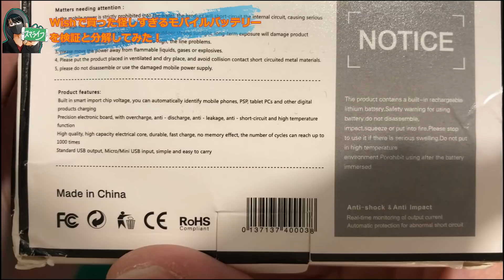【もはやネタです】Wishで買った2000万mAhのモバイルバッテリーを検証・分解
今回はWishで買った2000万mAhと商品説明に書いてあったモバイルバッテリーの分解と検証をしていきます！

＊Wishで販売されてある全ての商品がこのようなものではありません。一部の商品で説明と違うものが販売されています。

※コメントと評価、是非よろしくお願いします！

■関連動画
・【完全に詐欺】メルカリで買ったモバイルバッテリーの実容量が違いすぎてヤバい

・【これが欲しかった…】iPhone7をiPhone12風にカスタムしたら、ヤバいぐらいカッコよかった！

・【詐欺】アリエクで購入した怪しい中華スマホをレビュー・分解してみた結果…

・【これはヤバい】Wishで買った偽iPhoneをレビュー・分解したらポンコツすぎた

・【詐欺】通販アプリWishで激安のハイスペックスマホを買ってみた結果…

以下のSNSでYoutubeの動画情報をいち早くゲット！